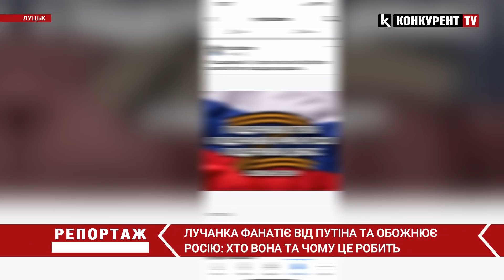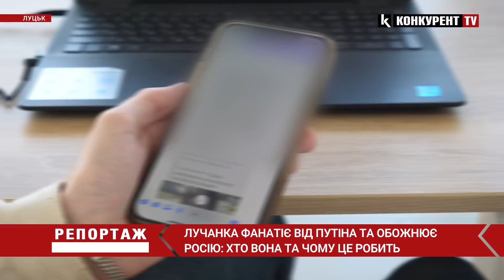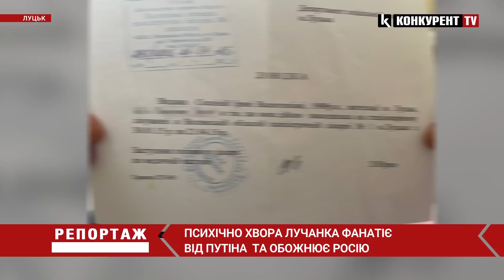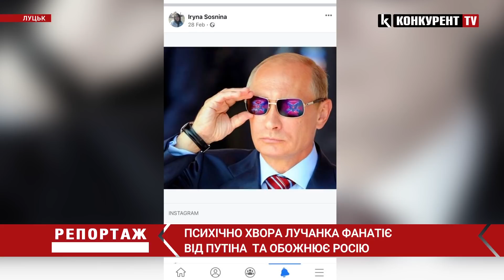Лучанка Ірина Сосніна фанатіє від росії і путіна: хто вона та чому за «русскій мір»?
Підтримує росію та путіна: на Волині є чимало людей, які замість того аби захищати українські інтереси та державу підтримують ворога. Нещодавно спіймали відомого авіалюбителя Іллю Сметаніна, а також братів- комуністів Кононовичів. Одна є ще одна людина, яка в захваті від путіна. Це лучанка Ірина Сосніна. На її сторінка у соцмережах можна побачити різні дописи на підтримку росії та проти української влади. Хто вона та чому підтримує окупантів та кривавих вбивць – дивіться далі.